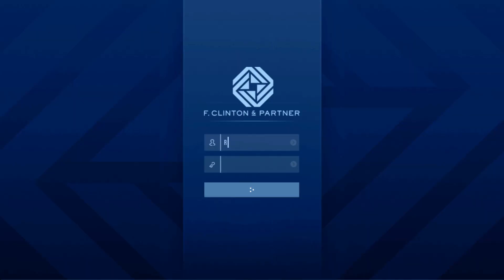i saved this person from gangsters 🤩 || gta 5 new mission video #1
gta
gta5